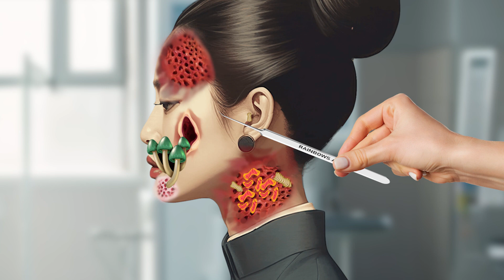ASMR Removal Dog Ticks - Maggot Infected Face | Severely Injured Animation